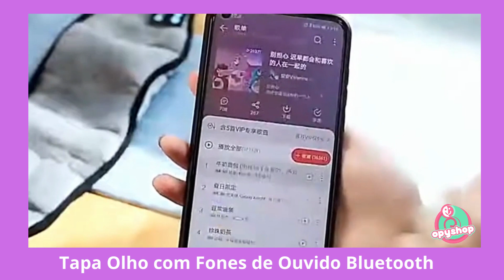Máscara de Dormir Com Fone Ouvido Bluetooth para Desligar do Mundo e Relaxar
Máscara de Dormir Com Fone Ouvido Bluetooth - Viagens, Meditação, Concentração, exercício Físico

A Máscara de Dormir com Fone de Ouvido Bluetooth é um produto inovador que oferece diversos benefícios para quem deseja relaxar após um dia estafante. Seja em voos longos, em quartos de hotel durante viagens de negócios, durante exercícios físicos ou simplesmente para caminhar e relaxar, essa máscara é perfeita para desligar de dias cansativos.

Com um material macio e gostoso ao toque, a máscara de dormir com fone de ouvido Bluetooth proporciona um conforto excepcional ao ser usada. Além disso, os autos falantes de som HD integrados garantem uma experiência sonora imersiva, permitindo que você desfrute de músicas, meditações guiadas ou até mesmo de áudios relaxantes para adormecer tranquilamente.

A Máscara Silent Sound possui uma bateria carregável via USB, que leva apenas 2 horas para recarregar completamente e tem uma duração de até 10 horas. Com uma bateria de alto desempenho incorporada de 200 mAh, você pode desfrutar de longos períodos de relaxamento sem se preocupar com a falta de energia.

Além de ser um acessório perfeito para cuidar de si mesmo, a máscara de dormir com fone de ouvido também é um presente excelente. Seja para um amigo ou uma pessoa querida que goste de viajar, ou para aquele executivo ou executiva que precisa relaxar em meio a uma rotina agitada, durante um longo voo ou mesmo no hotel. Essa máscara certamente é uma grande aliada!
Por seus inúmeros benefícios, podemos afirmar que esse gostoso tapa olho com fone de ouvido é feito para você desligar do mundo, nem que seja por alguns minutos. Portanto, se você está em busca de uma maneira prática e eficiente de relaxar, a máscara de dormir com fone de ouvido Bluetooth é a escolha certa para você.

E mais, o excesso de luminosidade prejudica a produção de melatonina, o hormônio do sono. Por cobrir totalmente seus olhos, durante o período da noite, haverá um incremento na produção de melatonina, deixando seu sono mais natural e gostoso!

Benefícios
• A Máscara de Dormir Silent Sound é recomendada para relaxar, cochilos, meditação, viagens, relaxar no hotel, e voos longos e noturnos;
• Possui bateria de longa duração com porta de carregamento USB-C;
• Com fones de ouvido embutidos com conexão sem fio Bluetooth, com saída de som estéreo de alta qualidade;
• Tempo de carregamento de aproximadamente 2h/3h, com 10 horas de duração;
• Sua textura é aveludada, confortável e hipoalergênica;
• Pode ser ajustada às medidas da sua cabeça;
• A conexão com dispositivos Bluetooth é feita rapidamente, bastando pressionar o botão de inicialização presente na máscara, buscar em seu dispositivo por “BT-Music” e conectar.

P. Esquenta o rosto?
R. Não há aquecimento nas peças, mas o tecido é macio e cobre bem o rosto.
P. O fone de dentro é quadrado, é em disco?
R. Ele é quadrado.

NOTA: Para este produto, inserimos 4 dias a mais do prazo de entrega. Porém, o produto poderá chegar antes. Estamos à disposição.